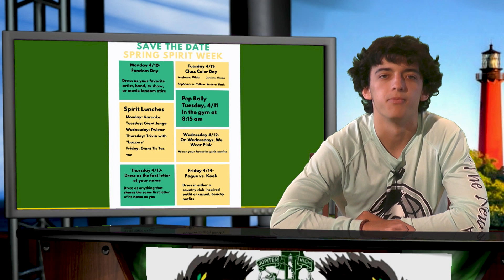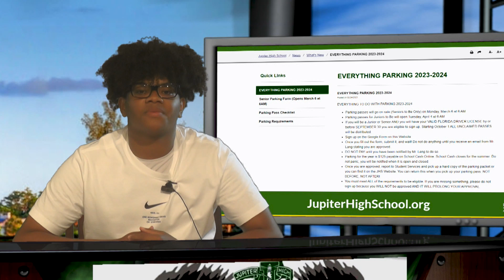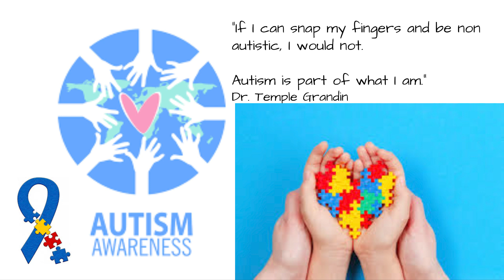4/3/23 JHS Student News